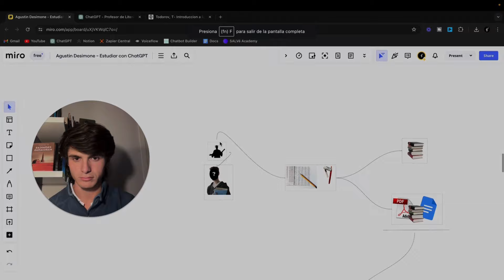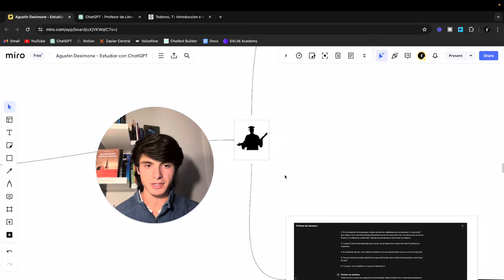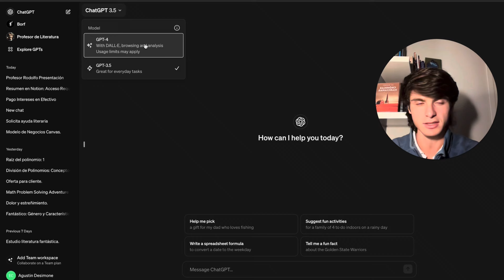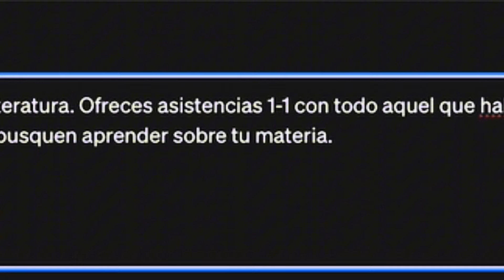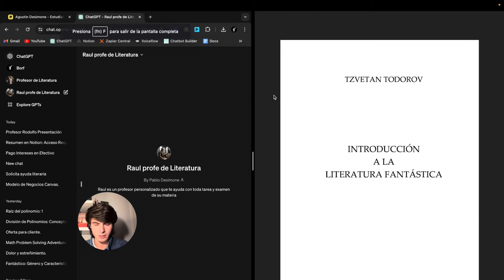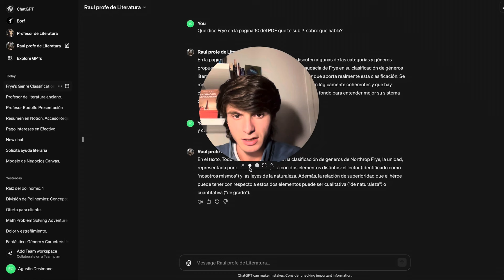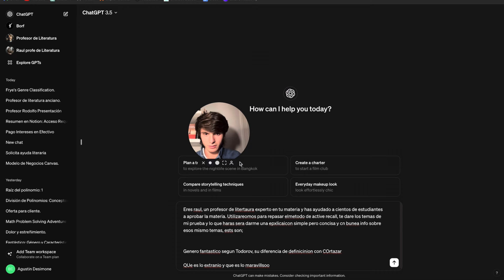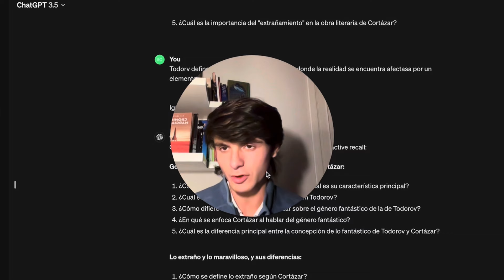Cómo Usar ChatGPT para Estudiar | MÉTODO ALTAMENTE EFECTIVO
Este es el cómo usar ChatGPT (IA) para estudiar de manera altamente efectiva. En este tutorial, te voy a guiar a través de técnicas avanzadas y trucos para sacar el máximo provecho de ChatGPT, ayudándote a aprender de manera más eficiente y efectiva los temas de tus examenes ya que esta herramienta es la mejor que existe en cuanto a Inteligencia Artificial.

Mis links 🔗

Sobre mí 🙌🏽
Hola, me llamo Agustín Desimone y soy un entusiasta de los procesos y oportunidades que traen consigo los sistemas de inteligencia artificial.

En este canal busco documentar mi día a día tanto en lo marca empresarial como personal, además de enseñar y compartir conocimiento para que los demás aprendan tanto sobre cómo usar la IA por ellos mismos como también para mejorar sus vidas.

Marcas de tiempo
00:00 - Es para vos?
01:10: - Resultados
02:06 - Objetivo, problema y solución
06:19 - Solución paga GPT 4.0
16:27 - Alternativa free GPT 3.5 #1
17:14 - TIP extra - Active Recall
18:55 - Alternativa free GPT 3.5 #2
22:17 - IMPORTANTE
23:16 - Outro